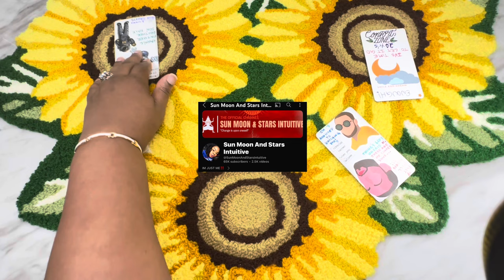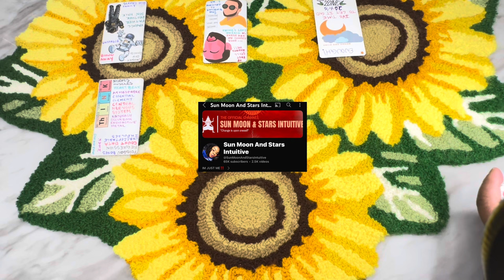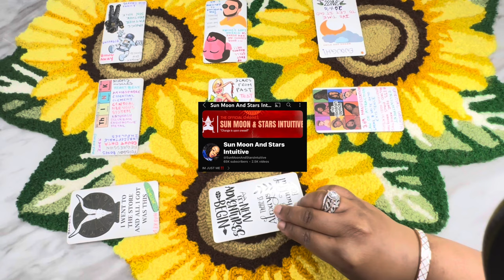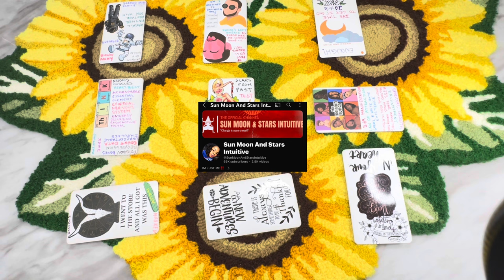Now someone wants to know why you did not do what you said you were going to do